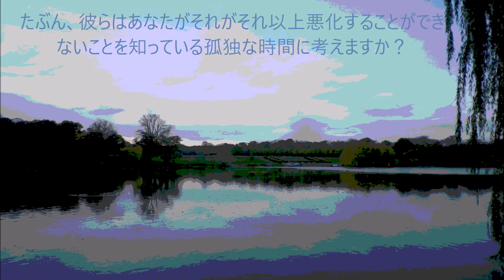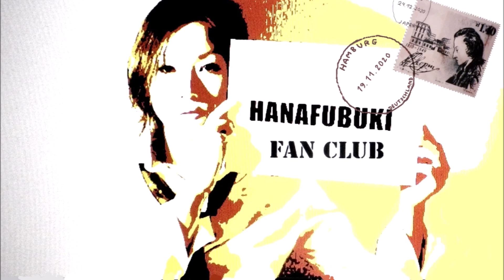Fan club - Hanafubuki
I would like to thank my long-standing friends for being there and giving me their best to make the gray of the day pleasant for me. Today fell on YouTube - creator - Hanafubuki. His name is Shibata and for over 10 years he has been introducing me to his country in an unconventional way. Her videos inspire me a lot, delight with creativity and show Japan in a completely different way. Besides, he does not go the easy way and does not insert a cheap, borrowed soundtrack. He constantly surprises me with musical surprises. And on top of all this, I also have the opportunity to watch, - ,, Tokyo style ,, Mrs. Shibata, she can present perfectly, and has always been a feast for the eyes,… And of course, she is… very very nice. Taken together, all this was enough for me to honor her works and perhaps her husband or friend with a modest gesture of appreciation.